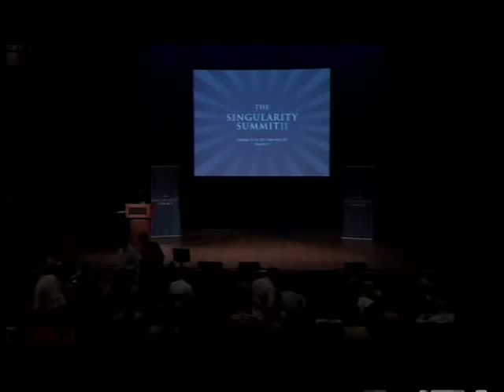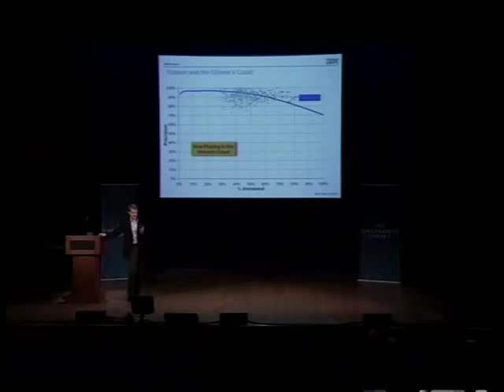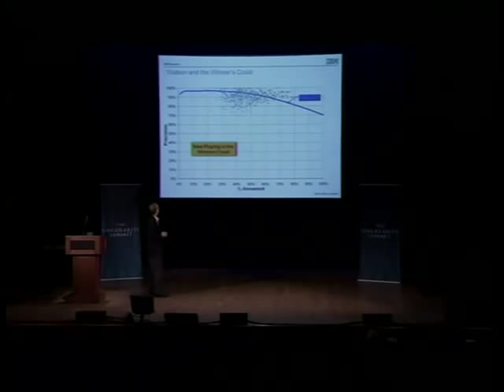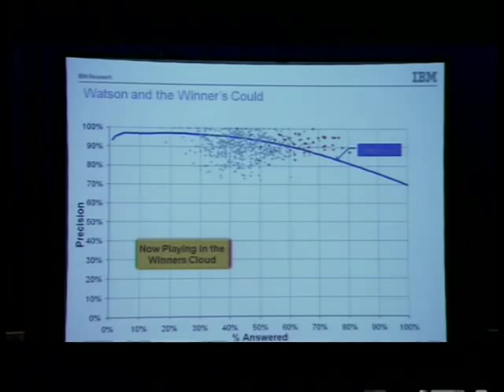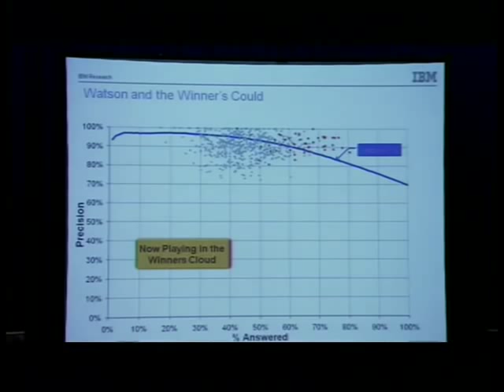David Ferrucci, Dan Cerutti and Ken Jennings on IBM's Watson at Singularity Summit 2011